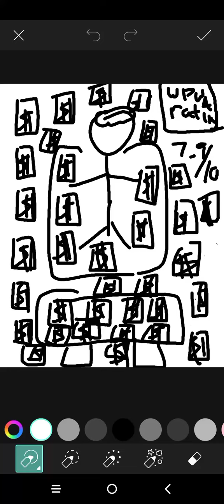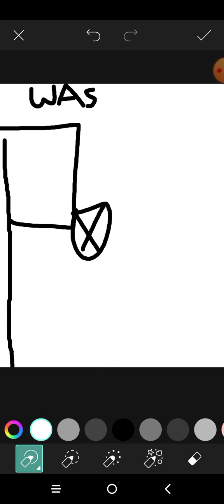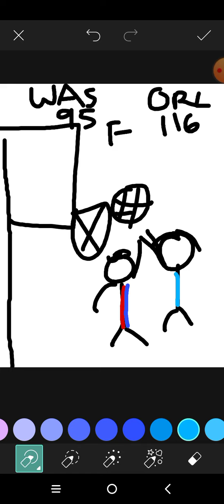An awful loss to the Orlando Magic.